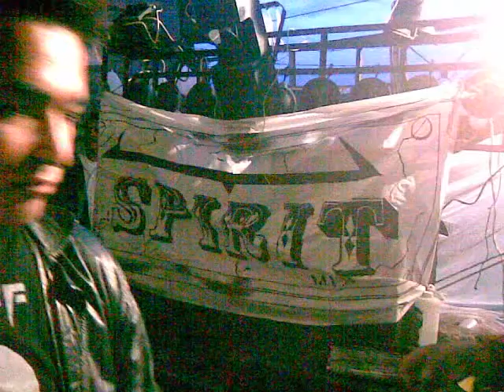Mi video editado